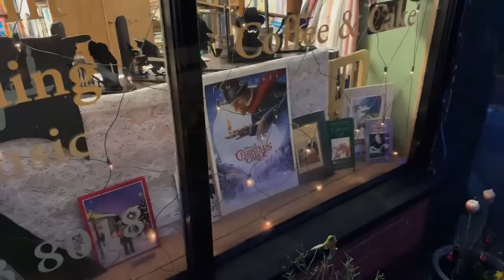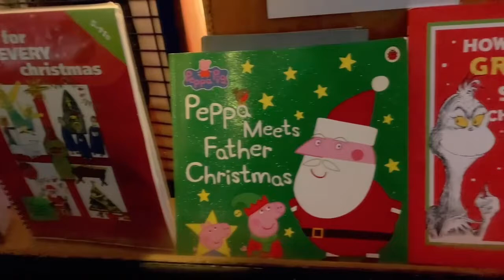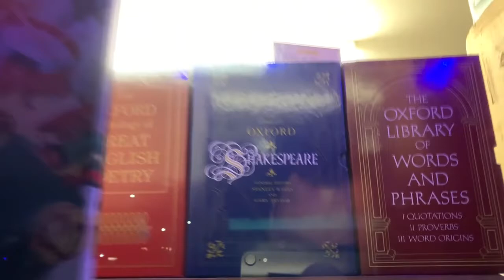Hathern's Advent Windows - #13 - Old Curiosity Bookshop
Window #13 takes us up on to Loughborough Road & a hello to our third business in the Advent Windows, The Old Curiosity Bookshop And Tea Room! The bookshop is open and following full COVID guidelines.